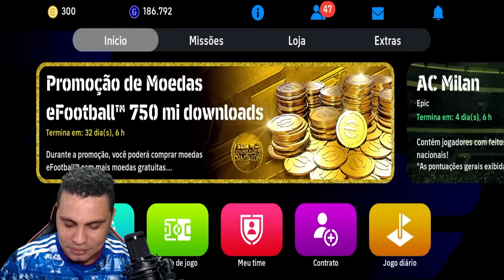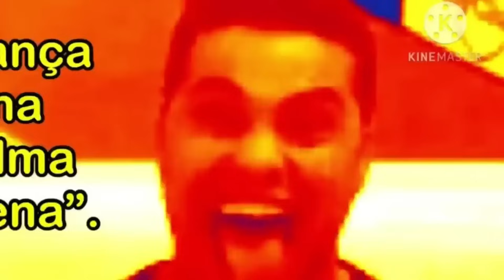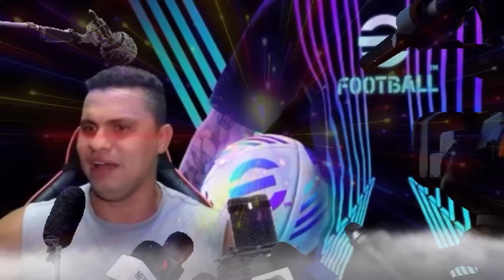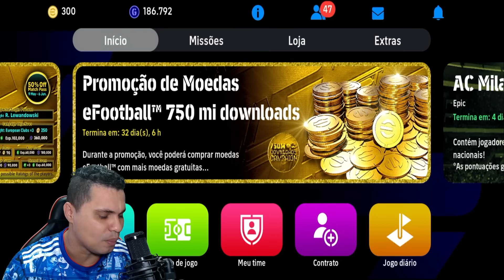A SÉRIE HANDICAP: O SENHOR das TRAVE a sociedade do HANDICAP eFootball 24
Prepare-se para mergulhar no universo eletrizante da SEASON 5 de eFootball, onde a magia acontece e os desafios se multiplicam. Este é o início épico da SÉRIE HANDICAP, onde exploraremos as maravilhas do futebol virtual na sua forma mais intensa.

Nesta temporada extraordinária, testemunhe o nascimento da SEASON 5 MARAVILHOSA, onde o inusitado se torna a norma. Adentre um mundo repleto de surpresas e reviravoltas, onde o início da jornada é marcado por um zero HANDICAP desafiador e uma sinfonia de BUGS que desafiam as leis da lógica virtual.

Prepare-se para uma experiência única e imprevisível, onde cada partida é uma jornada emocionante rumo à vitória, mesmo em meio aos desafios que a SEASON 5 apresenta. Venha conosco explorar as nuances do eFootball 24, onde o imprevisível é a nossa maior arma e a emoção está sempre no auge.

É hora de encarar o início desta jornada inigualável, onde HANDICAP e BUGS se transformam em elementos que desafiam sua habilidade e estratégia. Bem-vindo à SÉRIE HANDICAP: O Início da SEASON 5 MARAVILHOSA 0 HANDICAP E BUGS no eFootball 24. A aventura está apenas começando, e você está pronto para o desafio?

► CRÉDITOS do vídeo para:
  Barão eGamer

 • A SÉRIE HANDICAP: O Início da SEASON 5 MARAVILHOSA 0 HANDICAP E BUGS no eFootball 24

🔸 NOSSOS CANAIS 🔸